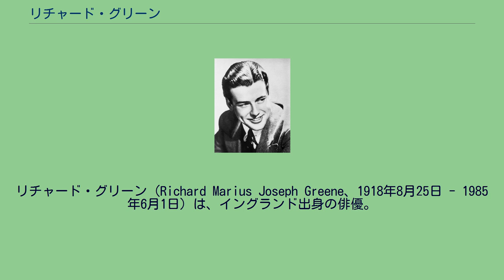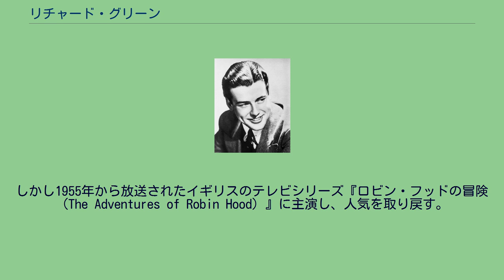リチャード・グリーン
リチャード・グリーン（Richard Marius Joseph Greene、1918年8月25日 - 1985年6月1日）は、イングランド出身の俳優。
イギリスでは1950年代に放送された人気テレビシリーズ『ロビン・フッドの冒険（The Adventures of Robin Hood）』の主演俳優として知られる。
1918年（1914年生まれとの資料もある）、代々続く俳優一家に生まれる。
両親ともに俳優。
アイルランド系とスコットランド系の流れを引く。
1933年、シェイクスピアの舞台『ジュリアス・シーザー』で俳優としてのキャリアをスタートさせる。
また、恵まれた容姿を活かし、シャツや帽子のモデルとして生活の糧を得る。
1936年、劇作家テレンス・ラティガンの戯曲『涙なしのフランス語（French Without Tears）』の初演に出演。
この作品でアレクサンダー・コルダとダリル・F・ザナックに見出され、20世紀フォックスが当時のMGMのスター、ロバート・テイラーに対抗するスター候補として契約。
1938年、ジョン・フォード監督の『四人の復讐』の主演に大抜擢され、ハリウッドデビュー。
この映画の成功により多くの女性ファンを獲得し、アイドルスター (matinee idol) として絶大な人気を博す。
第二次世界大戦に従軍した後に復帰するが低迷する。
しかし1955年から放送されたイギリスのテレビシリーズ『ロビン・フッドの冒険（The Adventures of Robin Hood）』に主演し、人気を取り戻す。
その後はテレビドラマを中心に活躍する。
1982年、脳腫瘍のために起きた転倒事故で大怪我をし、脳の手術を受けるが完治しなかった。
1985年、心筋梗塞で死去。